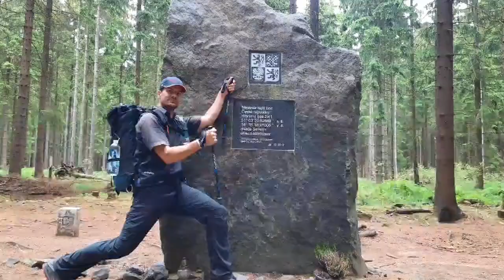MOJE ŠLAPKY / Sám pěšky 204 km na Nejsevernější bod ČR BONUS #3 / DarmoŠlap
Od pátku 5.6. do čtvrtka 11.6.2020 z kopce na kopec s cílem ulovit co nejvíce bodů do mobilní aplikace Horobraní.

29 vrcholů Horobraní / 12 676 bodů Horobraní / 277 784 kroků

000 km Úvaly
017 km Brandýs nad Labem
025 km Kostelec nad Labem
048 km Mělník
090 km Dubá
109 km Sosnová
115 km Česká Lípa
132 km Kamenický Šenov
155 km Chřibská
181 km Velký Šenov
188 km Lobendava
193 km ► Nejsevernější bod ČR ◄
204 km Horní Poustevna

Fitness náramek Honor Band 4 za 7 dní naměřil 242 km.

● HOROBRANÍ ►
🚶‍♂️ Baví mě šlapat po kopcích.
💰 Baví mě soutěžit a sbírat body.
📖 Baví mě, že se mi tvoří cestovní deníček.
🖼️ Baví mě sdílet fotky a popis vrcholů.
🧐 Baví mě sledovat tvoje výkony.
♥️ Baví mě Horobraní !!!

3️⃣ zaútoč na nejbližší kopec a získej svoje první body

DarmoŠlap 2020 14